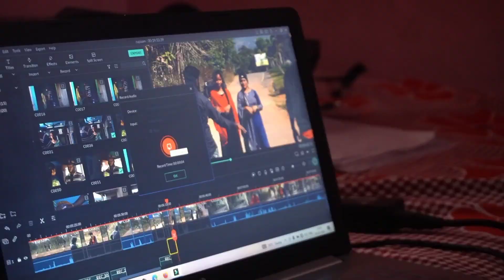Rupaam Shortfilm Dubbing Begins | Chandu | kiranprince | sunil